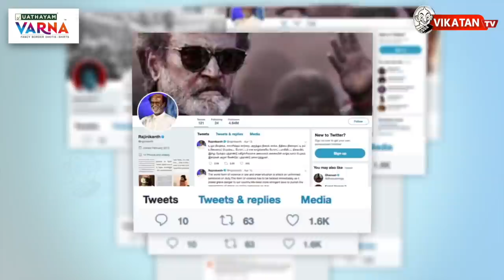கொலை வழக்கில் DMK MP Ramesh.. நடவடிக்கை எடுப்பாரா MK Stalin?| The Imperfect Show 09/10/2021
00:00​​​​​​​​​​​​​​​​​​​​​​​​​​​​​​​​​​​​​​​​​​​​​​​ Start
18:49  எவன் பார்த்த வேலடா இது
19:13 இன்றைய கீச்சுகள்
19:32 இன்றைய விருது

Description :
* LocalBodyElection: 28 மாவட்டங்களில் கனஜோர்!
* Troll செய்யப்படும் BJP தலைவர் Annamalai!
* நம்ம வைகோவுக்கு என்னதான் ஆச்சு? Health Condition!
* Ravindranath Kumar , Sengottaiyan -க்கு பொறுப்புகள் கொடுத்த MK Stalin!
*Lakhimpur Murders : ஆஜரான அமைச்சர் மகன்!

Voting for the second phase of rural local body polls in nine Tamil Nadu districts is under way. The byelections to fill up the vacancies in a few rural local bodies in other districts are also being held today. The first phase of polls in the nine districts was held on October 6 and the counting of votes will take place on October 12

CREDITS: Host - CIbi Chakravarthy & Saran  |  Script - Vikatan team | Camera- Ramesh Kannan| Edit- Shreeraj | Thumbnail art - Santhosh Charles